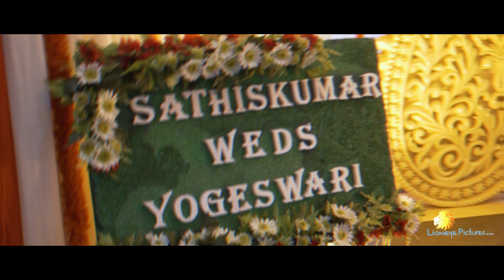Malaysian Indian Tamil Wedding Of Logeswari By Lioneye Pictures Sdn. Bhd.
Malaysian Indian Tamil Wedding Of Logeswari By Lioneye Pictures Sdn. Bhd. H/P: 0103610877.